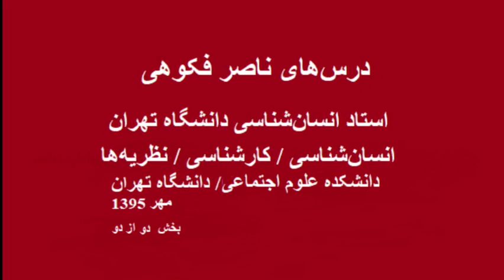انسانشناسی/ کارشناسی/ نظریه‌ های انسان شناسی/ دو ازدو/N. Fakouhi/ Anthropology Theories 2-2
انسانشناسی/ کارشناسی/ نظریه‌ های انسان شناسی/ دو ازدو / دانشکده علوم اجتماعی دانشگاه تهران/ 13 مهر 1395